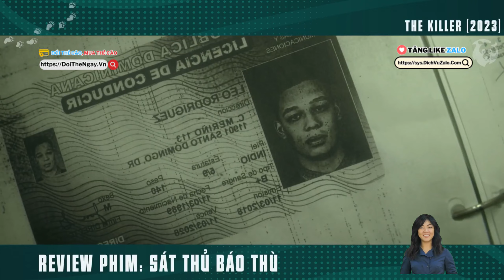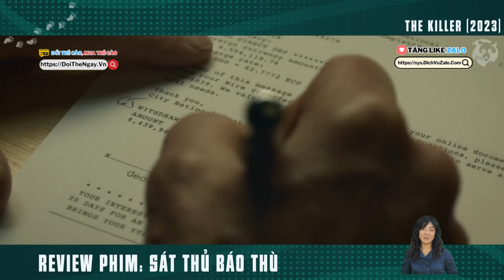[Phim Hay Review] Sát Thủ Bắn Tỉa Giỏi Nhất Thế Giới Bắn Tạch Vì 2 Trái Bưởi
Tóm Tắt Phim Hành Động Bắn Tỉa Siêu Hay | Review Phim Sát Thủ Báo Thù - The Killer.

Sát Thủ Báo Thù là một bộ phim hành động ly kỳ của Mỹ năm 2023 do David Fincher đạo diễn từ kịch bản của Andrew Kevin Walker. Nó dựa trên loạt tiểu thuyết đồ họa Pháp The Killer được viết bởi Alexis "Matz" Nolent và minh họa bởi Luc Jacamon. Phim có sự tham gia của Michael Fassbender trong vai chính, cùng với Arliss Howard, Charles Parnell, Kerry O'Malley, Sala Baker, Sophie Charlotte và Tilda Swinton trong các vai phụ. Cốt truyện của nó kể về một sát thủ nổi tiếng bị lôi kéo vào một cuộc truy lùng quốc tế sau khi một đòn tấn công gặp trục trặc. Quá trình phát triển chuyển thể tiểu thuyết đồ họa bắt đầu vào năm 2007 tại Paramount Pictures và Plan B Entertainment, với Fincher ký hợp đồng làm đạo diễn và Alessandro Camon làm biên kịch.